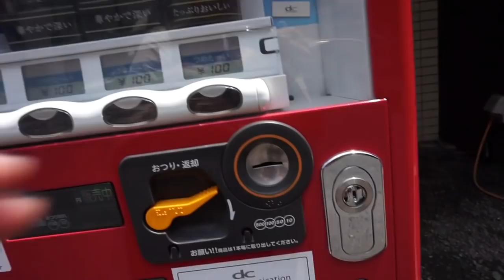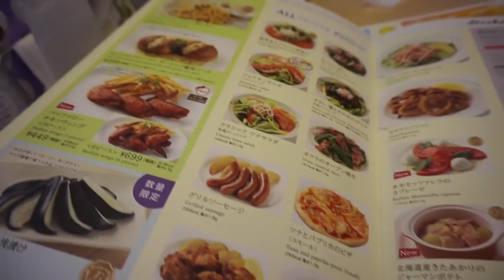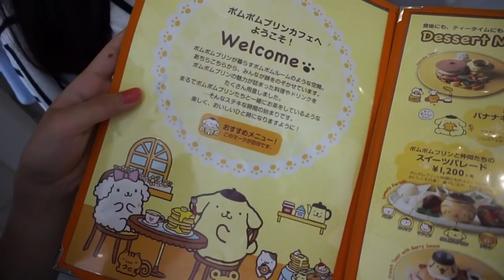TOKYO VLOG 12 ❘ Pom Pom Purin Café and Ramen Street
【字幕があり】July 11 2015.
This year I am lucky enough to enjoy Tokyo and Kanto for more than two months, and my brother, sister and boyfriend are joining my adventure in Tokyo with me.

今年は日本の二ヶ月以上旅行に日本の夏を楽しんで、一人で、家族と、彼氏と東京と関西のアドベンチャーへ行きましょう！日本のビデオログを見てくれてありがとうございます (・ω・)
写真など見たかったら、ソーシャルメディアをチェックしてくださいね  (リンクは下に↓)！